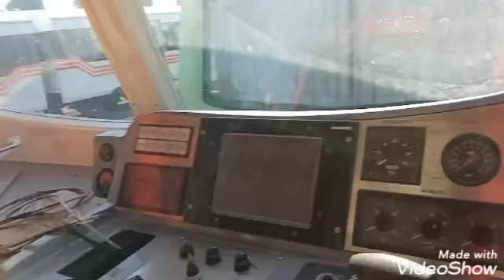penampakan kereta spesial untuk pejabat